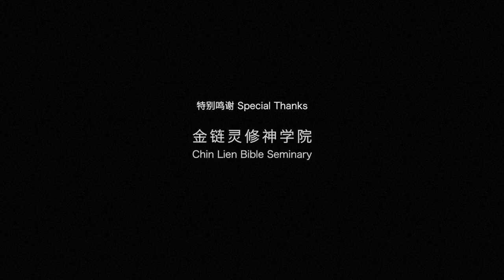第028讲 反对改革宗普遍恩典的理由（完）；普遍恩典（完）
2009年至今于新加坡金链神学院 教导系统神学 【二十世纪神学巨人伯克富博士 (Louis Berkhof)
《导论 Prolegomena》《神论 Doctrine of God》《人论 Doctrine of Man》《基督论 Doctrine of Christ》
《圣灵论（圣灵施行救赎）Doctrine of Holy Spirit》《教会论 Doctrine of The Church》《末世论 Eschatology》。